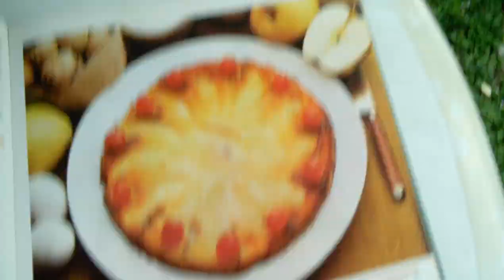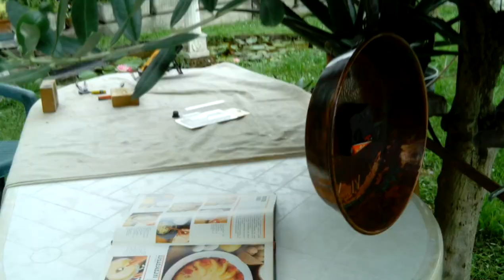Hifi & Professionale - non solo audio - orologio finito e pronto per la taverna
Finito il tegame con la macchinetta dell' orologio, adesso la taverna si arricchisce di un nuovo "monile" adeguato.
A noi piace la taverna rustica, quindi niente altro che caminetto, due scaffali con sopra alcuni oggetti in rame, alcune pentole appoggiate alla credenza a 3 ante ed infine il bel tavolo in pino con panche e sedie impagliate.

La gente oggi vive condizionata dai dettami della pubblicità, devi avere questo, devi avere quello e, la gente con cervello tutt' altro che presente dentro il cranio, va nelle varie Ikea, nei vari mercatoni e negozietti dagli specchietti per le allodole ed acquista ogni tipologia di plasticume, segatura, orologio finto antico, sedie fatte di pioppo e compensato, e chi piu ne ha piu ne metta, pensando cisì di ricreare atmosfere di altri tempi.

Da noi invece, essendo di estrazione terricola e contadina, come il lombardo - veneto comanda, ma pure indistrializzato a dovere, quindi, estrapolando dalla prima parte del discorso, abbiamo una infinità di oggetti nelle nostre cascine e case di campagna, pronti solo ad essere rispolverati e rimessi in bella mostra nelle taverne, nei salotti rustici, sotto i portici o nelle cantine.

Da noi la cosi detta "cantina" non è il luogo dove si buttano gli ex passeggini, il vecchio ventilatore o il comodino della nonna, ma sono dei veri e propri locali dove avviene la convivialità, dove ci sono tavoli, un secchiaio scavato nel marmo, un paio di botti di buon vino e, pure un angolo dove si appendono i salumi e si tengono conservate le verdure o la frutta a lunga scadenza come le mele, i cachi, le noci, eccetera.
Un paio di taglieri con la posateria necessaria a tagliare qualche fetta di salame e di formaggio delle nostre zone come l' Asiago, il Lombard, il Quartirolo, la Crescenza, eccetera.

Di conseguenza, la definizione "cantina" per noi ha il significato di luogo in cui si incontra il piacere della tavola ed il gusto del dialogo tra amici, mentre dalle altre parti la terminologia cantina indica quella parte della casa mal frequentata ed adibita a buttarci quello che non serve.

Ecco il motivo per cui, man mano che mi capitano per le mani cose che, agli altri possono sembrare banali o sempliciotte, o che fanno sorridere (i cretini), qui da me assumono un altro aspetto, cioè di arricchire ulteriormente un locale della casa che è gia gradevole di per se.

Bene, finita la trilogia del tegame, di fronte alla buona tavola ed al piacere di avere attorno oggetti particolari, una buona fetta di salame ed un buon bicchiere di vino, vi assicuro che l' audio viene in seconda posizione.
Quindi una parte della casa in cui l' ospite gradito o gli amici piu intimi trovano sicuramente una sedia ed un piatto anche se l' apparenza sia quella di uno che scansa la gente, molti altri invece, piu leccatori di culo e piu prosperi di perbenismo fasullo, al massimo vi offrono un caffè al bar e poi, con galanteria, vi rispediscono a casa.

L' alta fedeltà è diventato un mercatino per disperati che sfruttano ogni mezzo, ogni social ed ogni occasione per farsi vedere e farsi clientela, ma queste cose le scoprirete e le capirete col tempo.
Quindi, di tanto in tanto, piuttosto che leccarvi il culo che non sono abituato, meglio far vedere qualche padella e qualche piatto con un paio di belle fette di salame, quelle sono piu reali e si mangiano pure, al contrario delle chiacchiere degli imbonitori che non servono neppure a pulirvi le orecchie.